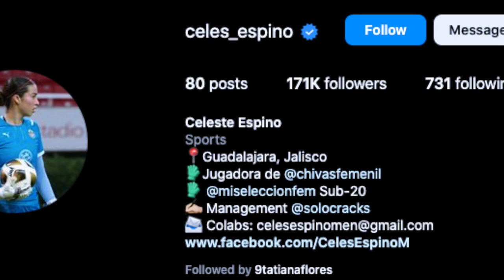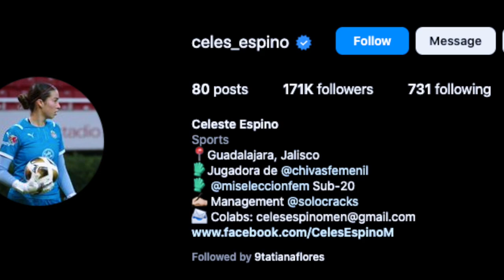¿QUIEN ES... Celeste Espino | La JUGADORA De CHIVAS FEMENIL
Hoy les hablare de la GUAPA FUTBOLISTA Celeste Espino quien juega en la liga mx femenil como portera, En este video les contare todo sobre Celeste Espino la jugadora de chivas femenil que deberías conocer, quien es Celeste Espinol la jugadora de chivas femenil?